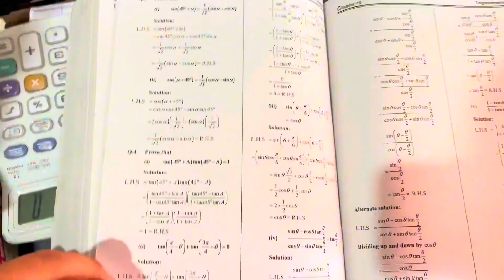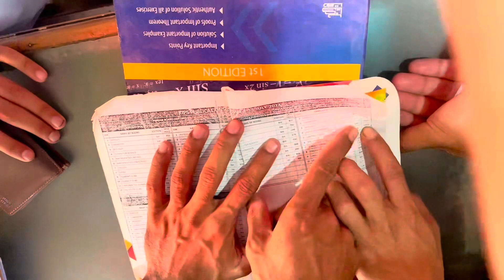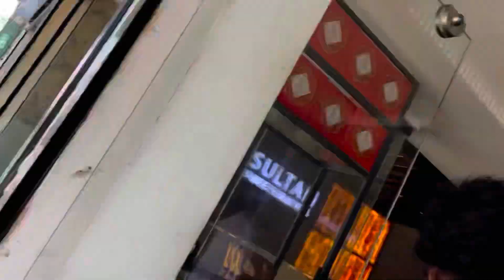I brought Kips Notes|Car Champ